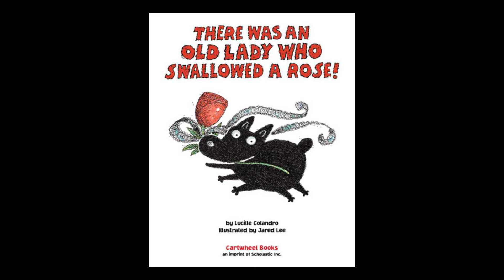THERE WAS AN OLD LADY WHO SWALLOWED A ROSE! Read Aloud ~ StoryTime ~ Bedtime Story Read Along Books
Follow along with Grandma as she reads aloud THERE WAS AN OLD LADY WHO SWALLOWED A ROSE!  Find out why she swallowed a Rose, some lace, candy, a jewel, some hearts and a card!

Kisses from,

Gma